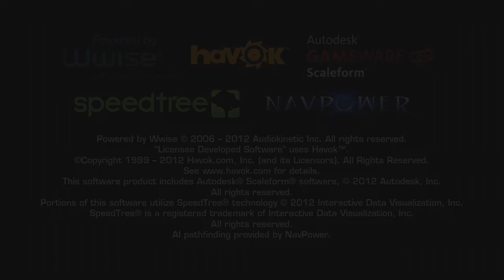EGPlay: Battleship - Part 1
We're playing Battleship, and we're even more surprised about it than you are.